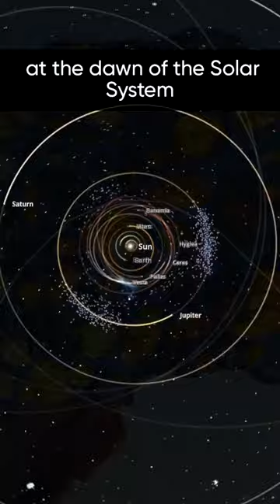☄️ The Fukang meteorite - the most beautiful meteorite found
The Fukang meteorite is a precious 4.5 billion-year-old cosmic gift. It is the same age as Earth and was formed at the dawn of the Solar System. Fukang belongs to one of the rarest types of meteorites – pallasites. Pallasites are very rare: they account for only about 1% of the meteorites found. The metal component of Fukang is a mixture of nickel and iron and it has a sponge structure, the holes of which are filled with olivine (chrysolite) crystals. This space stone, weighing 1003 kg, was estimated by experts at $2 million.